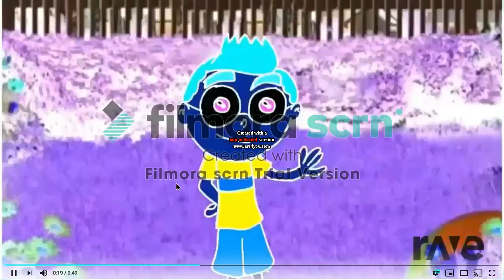Fast Stuff and Bye bye in Demonic G Major